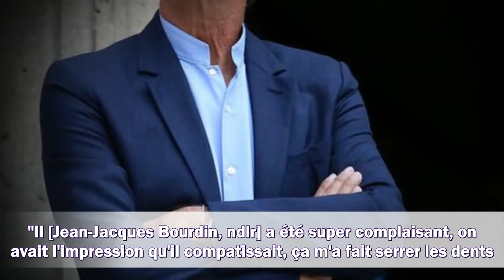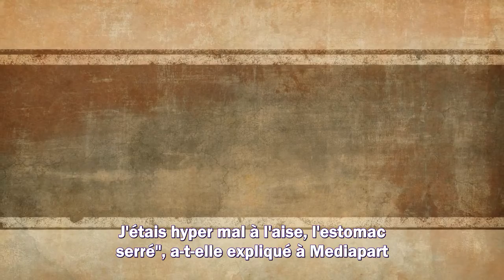Jean-Jacques Bourdin : cette interview qu'il avait faite en 2018 qui a déclenché la plainte de Fanny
Jean-Jacques Bourdin : cette interview qu'il avait faite en 2018 qui a déclenché la plainte de Fanny Agostini